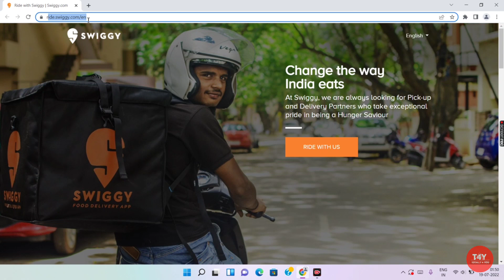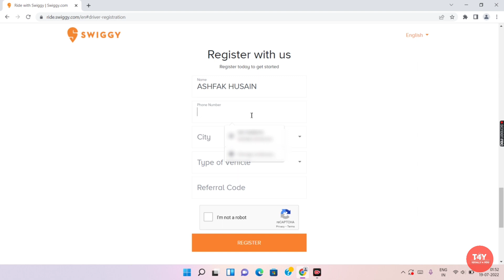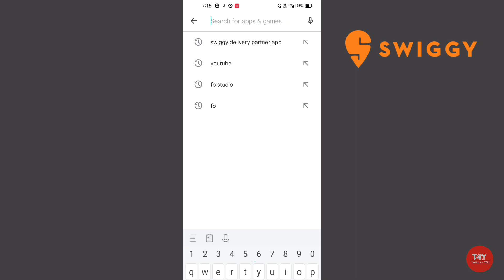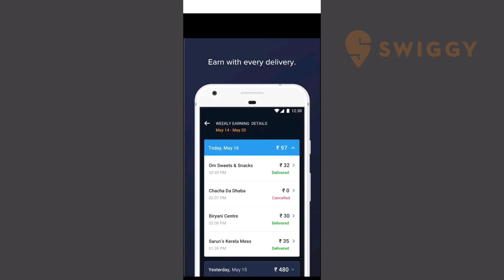Swiggy : How to join 🎉 swiggy As a delivery boy🧍in 2022 | swiggy se paise kaise kamaye | totally 4 u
aaj ki is video me maine apko bataya hai ki kiase aap  swiggy me ek delivery boy banke kaafi achi earning kar sakte hai

important link..

Order food, groceries & essentials online, & get quick doorstep deliveries.

Here’s everything you can do and find on the Swiggy app:

- Order food, groceries, and other essentials online
- Pick up and Drop anything instantly, anywhere within your city
- Restaurant and Delivery Partners trained in hygiene protocols
- Find top restaurants and stores in your city
- 30+ cuisines to choose from
- Late-night delivery services
- Order Biryani, Pizza, Masala Dosa, Burgers, Lassi, Coffee, Gulab Jamun, and more
- Explore collections like Best Safety Standards, Veg Only, Healthy Food, Pocket Friendly, Premium, and more

⭐ POPULAR RESTAURANTS
Find your favourite local restaurants, as well as top chains like Dominos, KFC, Burger King, Pizza Hut, FreshMenu, Mc Donald’s, Subway, Faasos, Cafe Coffee Day, Taco Bell, and more.

💸 NO MINIMUM ORDER CONDITIONS
We place no minimum order restrictions! Order in as little (or as much) as you’d like. We’ll deliver it to you!

🍴 TOP CUISINES & CATEGORIES
Explore our endless range of categories & cuisines like North Indian, Chinese, South Indian, Thai, Vietnamese, American, Healthy, Street Food, Breakfast, Late Night Cravings, and more.

⚡ LIGHTNING-FAST DELIVERIES
Our system is designed to confirm, prepare, and deliver your order in the best time possible.

📍 LIVE ORDER TRACKING
Get real-time updates on your order status and an ETA. Also, track your Delivery Partner’s location on a map from the restaurant to your doorstep.

🛵 LONG DISTANCE DELIVERIES
Order from top restaurants that are far away from your location.

🤑 SAVE BIG WITH OUR BEST OFFERS

💳 PREPAID, CASH, CREDIT, AND MORE PAYMENT OPTIONS
We accept VISA/MasterCard Credit or Debit Cards, Net Banking, PayTM, FreeCharge, Mobikwik wallet, Sodexo Meal Cards, cash on delivery and credit services like LazyPay. You can also add a tip for your Delivery Partner with your order.

🛡 SAFETY MEASURES
The safety of everyone involved in the delivery chain is our priority.
- Delivery Partners trained in the best hygiene protocol and have been equipped with masks.
- Restaurant Partners are frequently updated on necessary sanitization measures.
- Priority vaccination efforts are underway in all cities across India
- Option of No-contact Delivery available.
- A Best Safety Standards collection, which includes restaurants that conduct mandatory temperature checks, frequently sanitize their kitchens, and ensure daily changes of gloves & mask.

INSTAMART - Instant Grocery Delivery
Swiggy Instamart is an instant grocery delivery service powered by Swiggy, delivering groceries to your doorstep in just 15-30 minutes. You can order any time from 6am - 3am* and we’ll take care of your mid-week grocery run, emergency supplies, midnight cravings, and much more. From snacks and beverages to fruits and vegetables, cooking to cleaning essentials, personal care to baby care - you can fulfill all your grocery needs on Swiggy Instamart.
Groceries in 15-30 mins
Open from 6am-3am*
3000+ products from popular to new-age brands
*Opening and closing time might vary across cities, owing to Govt. regulations.